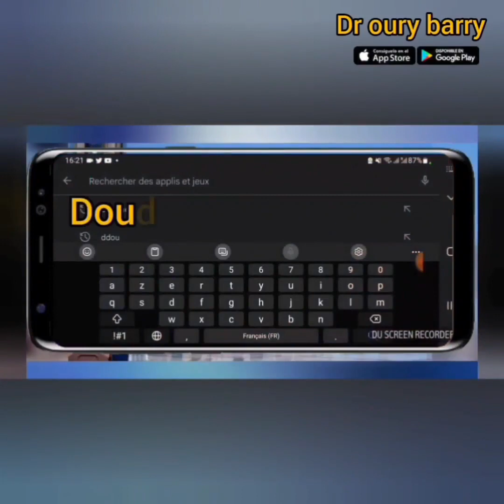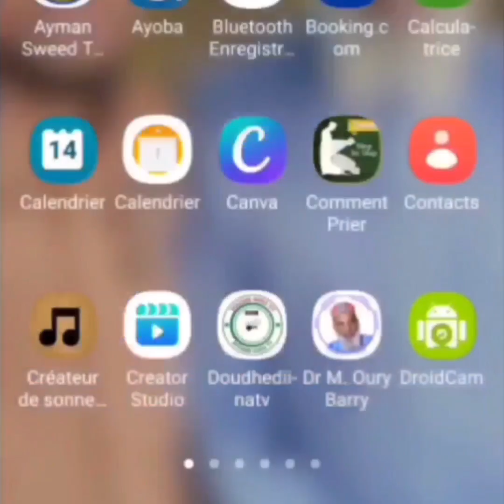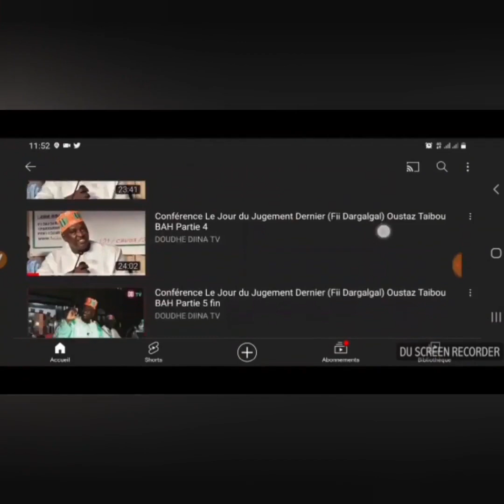✅🟢𝐒𝐡𝐚'𝐡𝐚𝐰𝐮 𝐬𝐢 𝐦𝐞𝐦𝐦𝐢𝐧𝐢𝐤𝐞 𝐛𝐨𝐧𝐧𝐚𝐲𝐞 𝐬𝐚𝐥𝐥𝐢𝐠𝐢̈ ?/𝐎𝐮𝐬𝐭𝐚𝐳 𝐒𝐚𝐢𝐝 𝐒𝐨𝐰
✅La chaîne youtube de DOUDHE DIINA TV